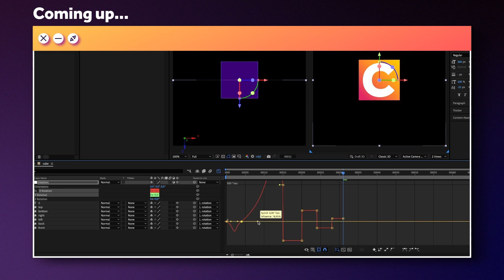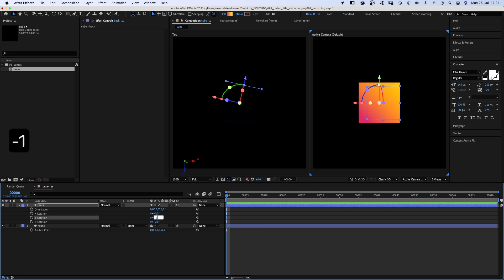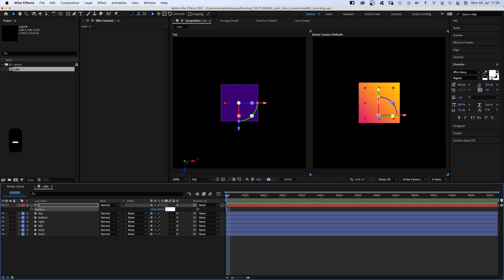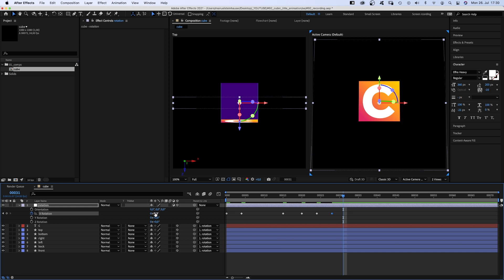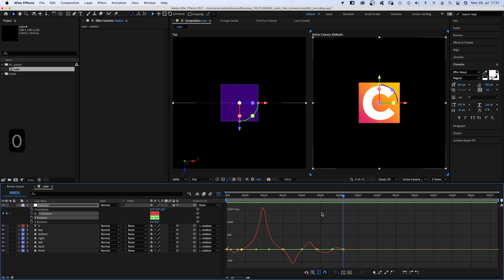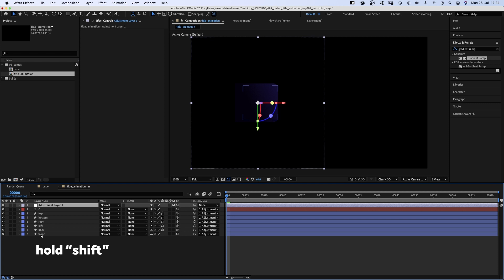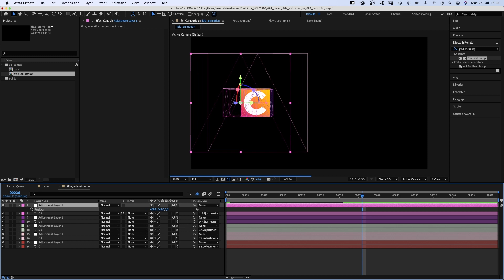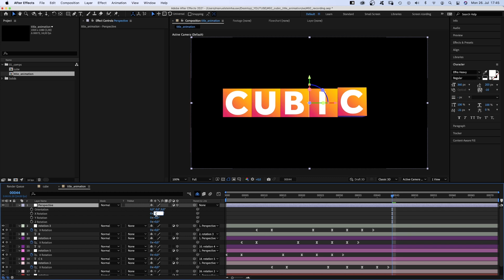Cubic Title Animation in After Effects | Tutorial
In this After Effects Tutorial, I’ll show you how to create and animate this cubic title animation!
We’ll create a cube out of 3D layers, animate it and then make a title animation out of it without using any plug-ins.

Content:
0:00 Intro
0:24 Creating a cube in After Effects
2:12 Adding a letter
2:32 Animating the cube
4:23 Adding gradient ramps to the cube
5:14 Setting up the title animation
7:44 Changing the perspective
8:20 Outro

► Software: Adobe After Effects 18.4 (I use the "Default" Workspace in my tutorials)